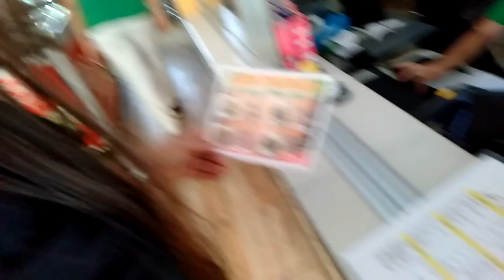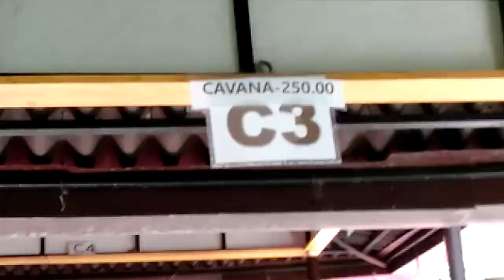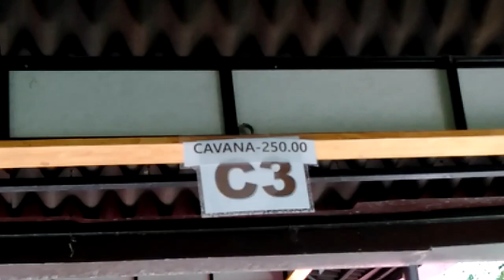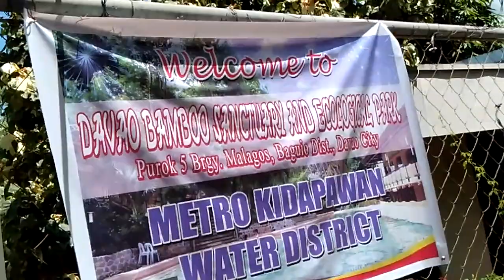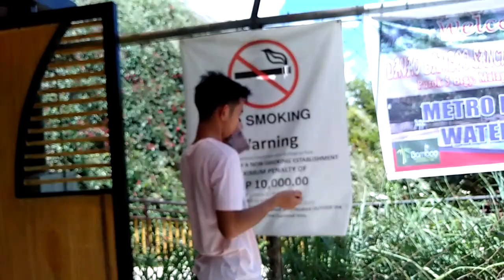Davao Bamboo Sanctuary! | VLOG #4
ok so here's the thing... good thing my father discovered this place and this is indeed beautiful. we never got the chance to tour the whole place because apparently one area during that time was reserved(?) or idk so we haven't got the chance to go there buuuut! i would definitely recommend this place!

The construction and improvement of this area is still on going but nevertheless... HIGHLY RECOMMENDED!!!

CHOOSE PHILIPPINES COZ IT'S MORE FUN IN THE PHILIPPINES!